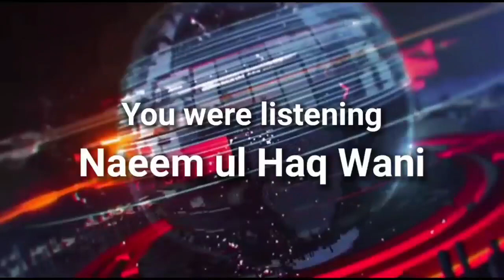Headlines of the Day | Brief News in Urdu, Sarazi, Bhadarwahi | November, 08 2022